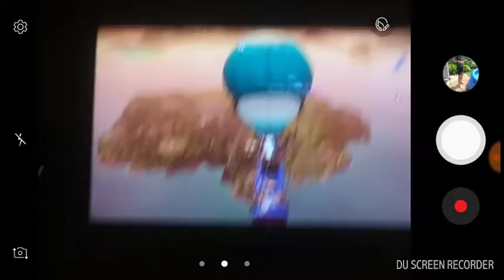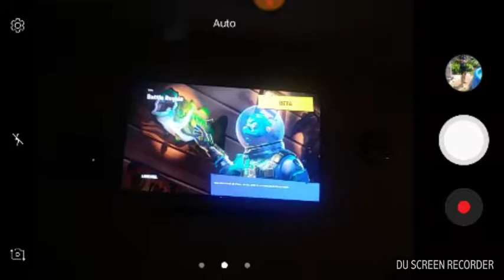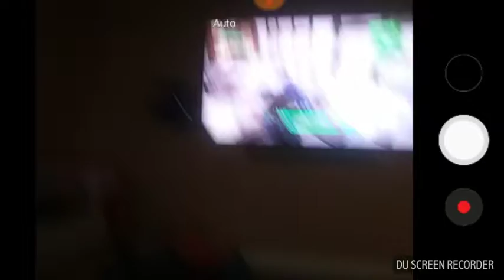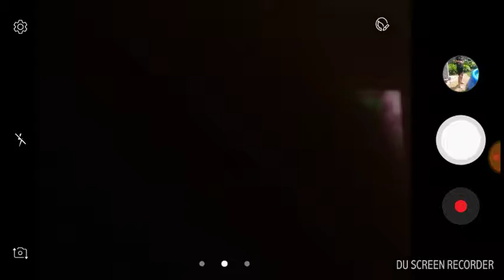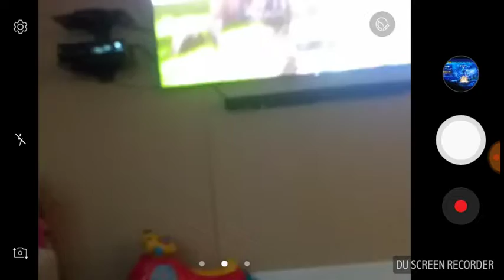Fortnite Battle Royal Part 1 (with Springbonnie)